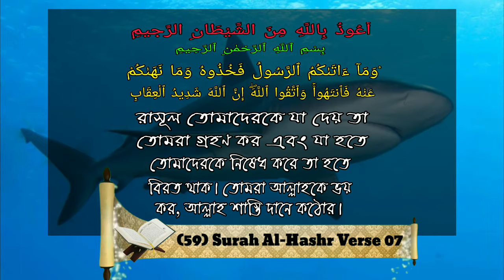সুমদ্রের কোন কোন প্রানি খাওয়া হালালᴴᴰ┇Seikh Bashir bin Abdullah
সুমদ্রের কোন কোন প্রানি খাওয়া হালালᴴᴰ┇

Some animals in the sea are lawful to eat?

समुद्र में कुछ जानवर खाने के लिए वैध हैं?

بعض الحيوانات في البحر مشروعة للأكل

[এম এ (দাওরা হাদীস)
দারুল উলূম হাটহাজারী চট্টগ্রাম।
সাবেক প্রভাষখ জামিয়া ইসলামীয়া ফেনী।]

🎤  Seikh Bashir bin Abdullah
[MA (Dowrah Hadith)
Darul Ulum Hathazari Chittagong.
Former lecturer Jamia Islamia Feni.]

[एमए (दहोड़ा हदीथ)
दारूल उलुम हथजारी चटगांव
पूर्व व्याख्याता जामिया इस्लामिया फ़ेनी।]